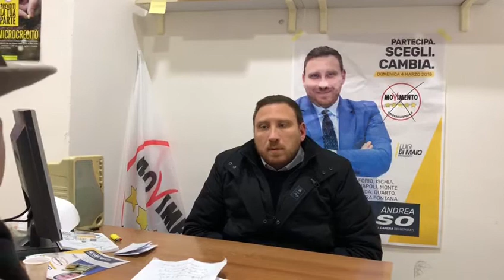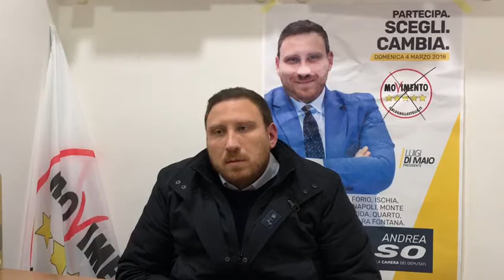Intervista ad Andrea Caso